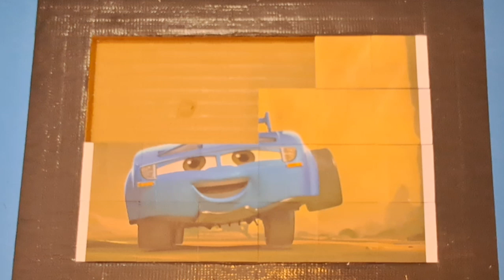legends of spark puzzle for kids and toddlers